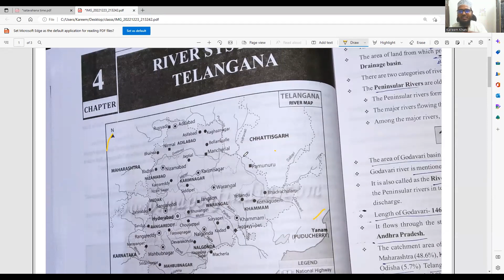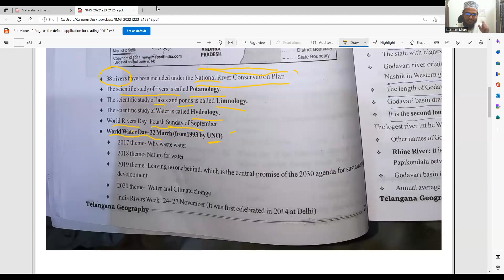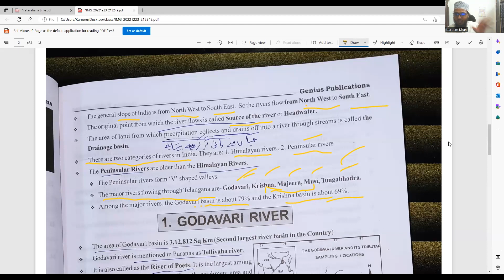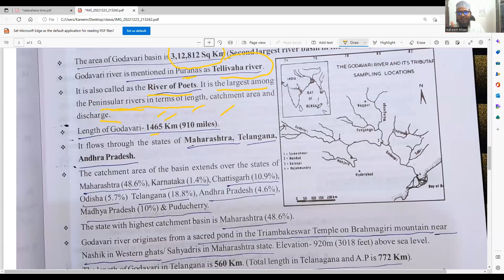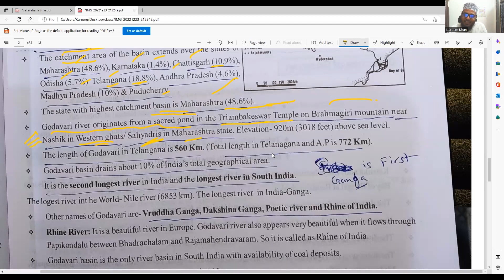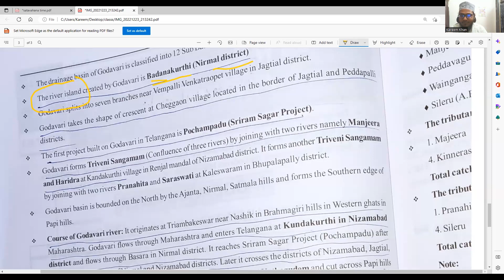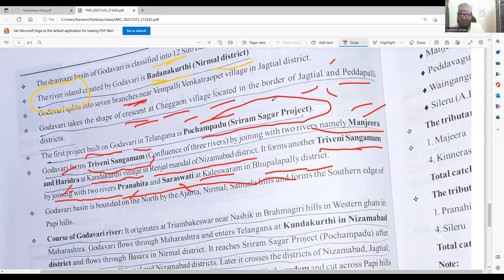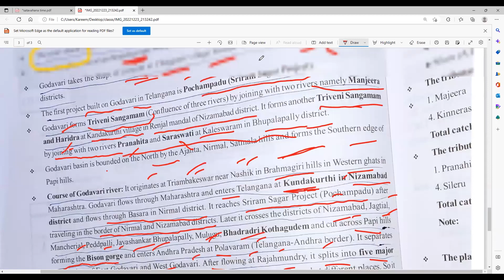TELANGANA GEOGRAPHY: River Godavari | Urdu Medium | Kareem Aarfi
In this video, I'm providing a video for Urdu medium students on TELANGANA GEOGRAPHY: Climate of Telangana Part - 1. I'll be providing highlights of telangana climate, winds, and other important information on Telangana weather and Telangana's geography. I hope you enjoy the video!

TSPSC - Group II, Group III, Group IV | History - Shatavahana Kings| Kareem Aarifi

- Introduction to History of Telangana
- Satavahana Kings
- First Dynasty to rule over South India
- Contemporary Rulers to the Maurya Kings
- Rule of Satavahanas
_ Origin and Chronology

 ساتواہنا سلطنت کی تاریخ پر ہمارے کلاس کا پہلا ویڈیو
جو کہ گروپ امتحانات اور جونیئر لیکچرر کے امیدواروں کے لیے بہت زیادہ مفید ہے۔ ضرور اس ویڈیو کو دیکھیں اور اپنے دوستوں کے ساتھ زیادہ سے زیادہ شیئر کریں

تلنگانہ کی تاریخ کے اہم ترین باب ساتواہنا سلطنت کی تاریخ پر ہمارے کلاس کا دوسرا ویڈیو